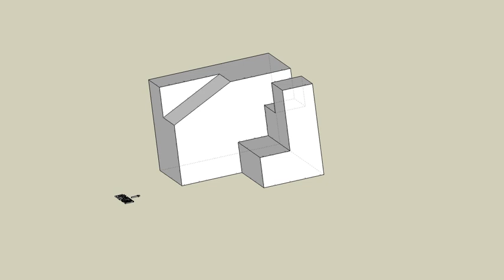育才出版測驗本第87頁第二題-等角圖展示